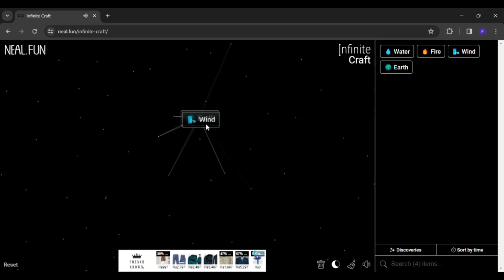how to make sandstorm in infinity craft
0:03 - how to make sandstorm in infinity craft

credit -
music used in this video is from pixabay.com